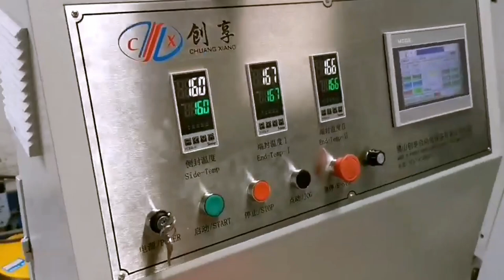Tissue paper production line 160packs per minute high speed equipment